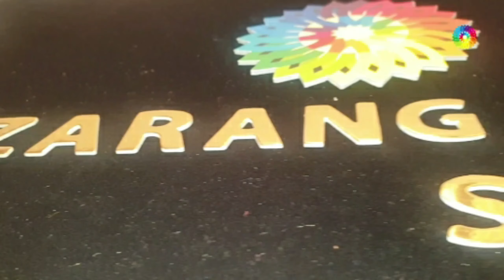GEORGETTE FABRIC DESIGNER SAREE IN STONE WORK & ZARI WORK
Store
Store
Saree
saree
silk sarees
banarasi saree
designer blouse
sarees online
saree designs
cotton saree
lehenga saree
fancy saree
pattu sarees
paithani saree
kanjivaram saree
black saree
flipkart saree
ruffle saree
chiffon saree
half saree
saree blouse
amazon saree
net saree
sambalpuri saree
organza saree
bengali saree
bandhani saree
red saree
new saree
linen sarees
latest sarees with price
kanchipuram saree
paithani
wedding sarees
saree collection
readymade saree
georgette saree
saree dress
nauvari saree
frill saree
jamdani saree
simple saree
patola saree
pothys online shopping
plain saree
latest saree
yellow saree
saree style
silk sarees online
ladies saree
fancy sadi
kankatala
banarasi
white saree
sabyasachi saree
kanchipuram silk
handloom saree
myntra sarees
new design saree
bridal saree
saree draping
green saree
blue saree
satin sarees
sadi design
pothys online
suja silks
karagiri
pink saree
dhoti saree
pochampally
tussar silk
printed saree
saree model
pattu
flipkart sarees below 500 with price
dulhan saree
saree fashion
saree shopping
sarees for women
sequin saree
lenin sarees
golden saree
prashanthi silks
tant saree
saree gown
peshwai saree
best saree
chikankari saree
cotton sarees online
kalamkari saree
peachmode saree
suta sarees
indo western saree
beautiful saree
lehenga style
synthetic saree
sequence saree
sareego
gota patti saree
jamdani
bandhej saree
stylish saree
amazon sarees below 300
butterfly saree
set saree
pochampalli
saree look
royal blue saree
kandangi saree
ikkat saree
baluchari saree
simple sadi
amazon saree sale
floral saree
kanjivaram
marathi saree
traditional saree
sacred weaves
lahariya
suti saree
dhakai jamdani
soch sarees
kanjeevaram saree
kasavu saree
designer sarees with price below 1000
work sarees
silk sarees with price
mirraw sarees
velvet saree
marriage sarees
peach colour saree
banarasi silk
plain saree with designer blouse
chunri saree
navy blue saree
pant saree
beautiful cotton sarees
shalu saree
mirror work saree
transparent saree
snapdeal sarees
linen sarees online
tissue sarees
maroon saree
opara silk
leheriya saree
silk saree blouse designs 2019
pata saree
western saree
half saree designs
katan saree
purple saree
katan silk
kuppadam sarees
ajio sarees
rmkv online
modern saree
benarasi
silver saree
maheshwari saree
wine colour saree
nalli online
kashta saree
gharchola saree
brasso saree
sana silk saree
meesho sarees
cancan saree
party saree
crepe sarees
orange saree
onam saree
yellow colour saree
stitched saree
engagement saree
nalli silks online
grey saree
craftsvilla sarees
utsav sarees
fabindia sarees